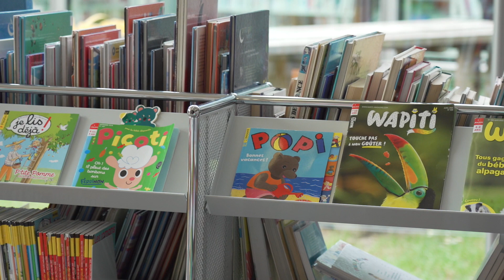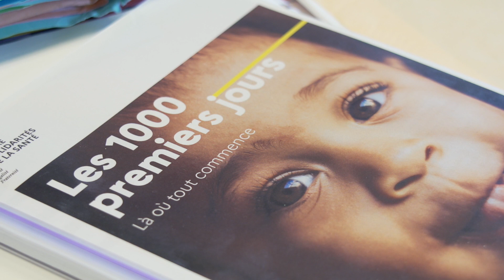Petite enfance : des ateliers de stimulation langagière avec l'association APRIS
L’association APRIS (Association de prévention et de réduction des inégalités de santé) développe des actions de stimulation langagière en lien avec le Département du Pas-de-Calais dont l'une des nombreuses missions est de prévenir les troubles du langage chez le jeune enfant.
En dépistant certains décalages du langage en petites sections de maternelles , l'association peut proposer des séances de stimulation langagières dans les mêmes zones, sensibilisant les parents à la pratique de la lecture, à l’expression orale et aux risques liés à l’exposition aux écrans.
Au cœur d'une séance, découvrez l'action de cette association soutenue par le Département du Pas-de-Calais.
+ d'infos sur apris-62.fr et toute l'information du Pas-de-Calais sur la petite enfance sur pasdecalais.fr